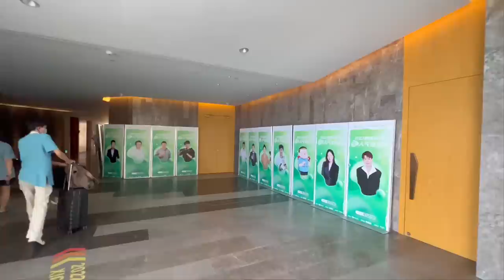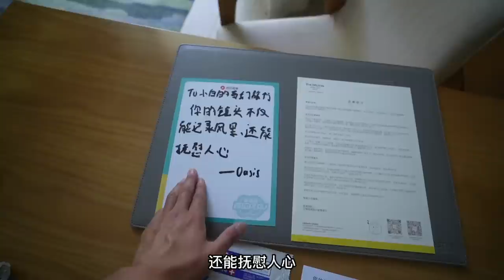凌晨5点赶飞机参加西瓜play，专人专车接机，导演给我一个任务！【小白的奇幻旅行】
带上🐶金毛安妮，马犬波妞，开着床车大黑，来一场疯狂的人文苦旅